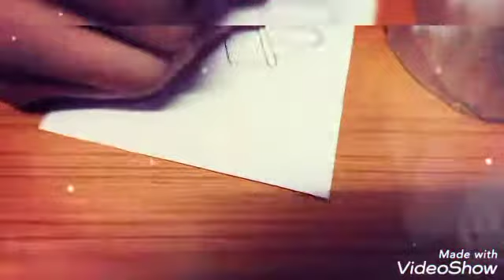home made stickers/by_ayushi rajakhera